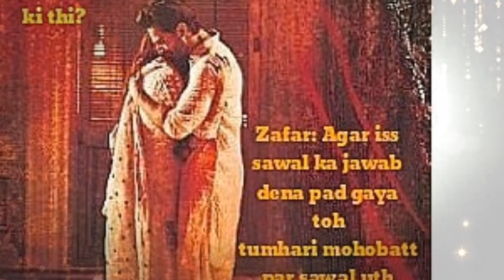Kalank Box Office Collection Day 5, Box office Collection Of Kalank Movie, Varun Dhawan, Alia Bhatt,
Kalank Movie, Varun Dhawan, Alia Bhatt, Sanjay Dutt, Madhuri Dixit, Sonakshi Sinha, Aditya Roy Kapoor, Kunal Khemu, Abhishek Verman, Karan Johar, Dharma Production,